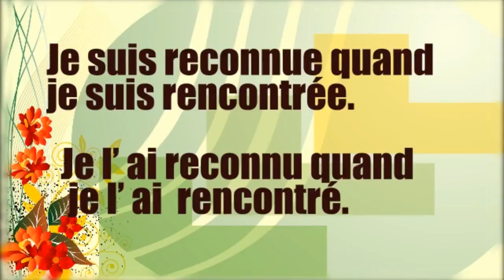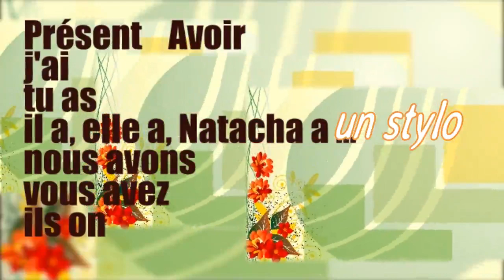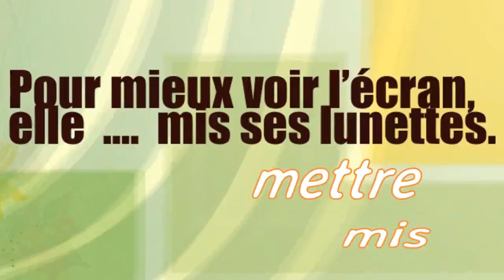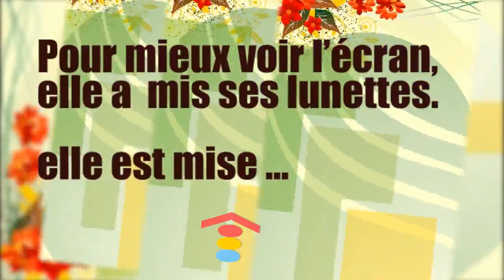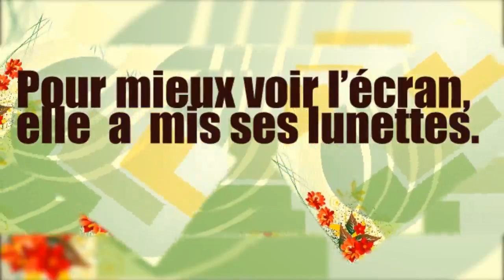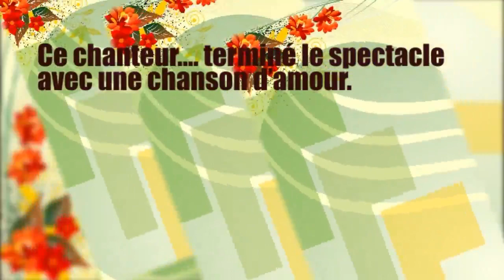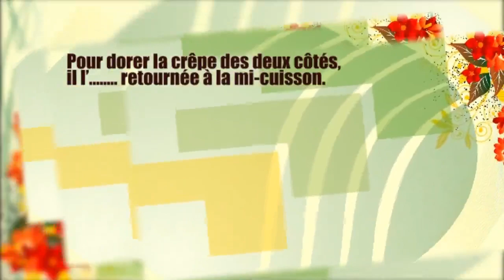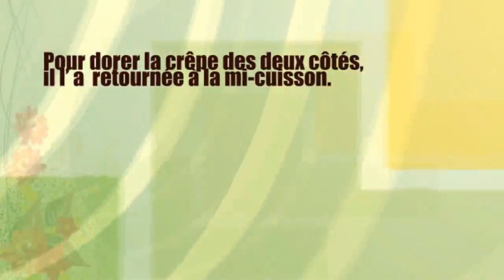قواعد اللغة الفرنسية Grammaire, l'auxiliaire avoir2